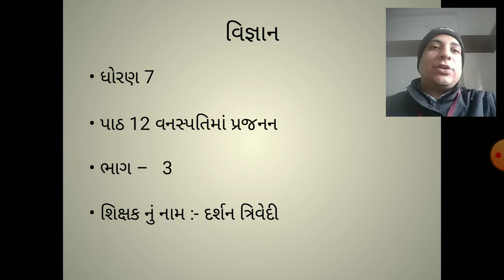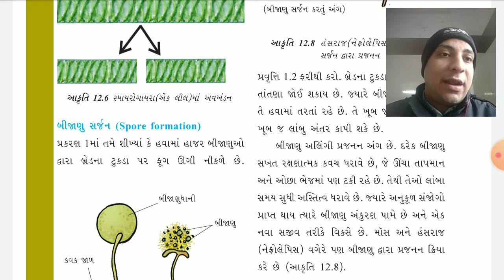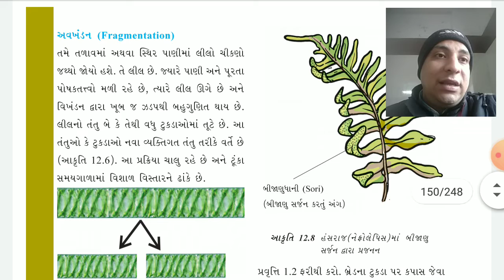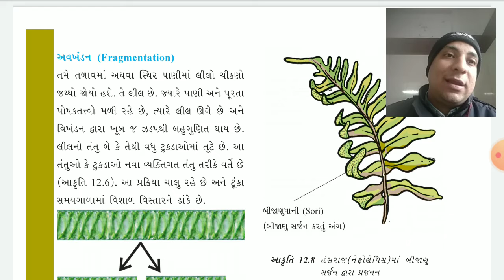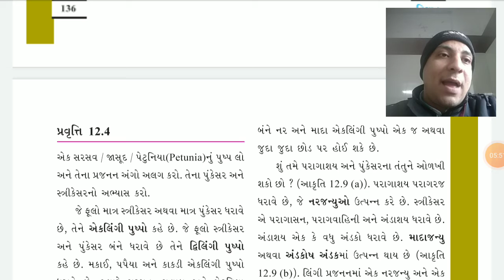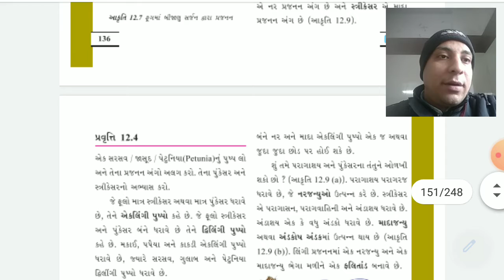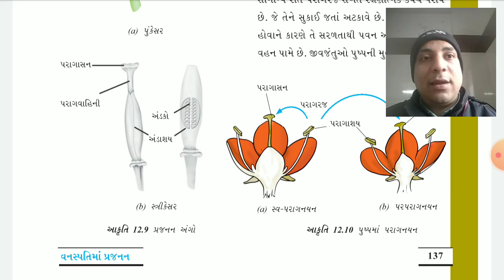Standard 7 વિજ્ઞાન પાઠ 12 ભાગ 3